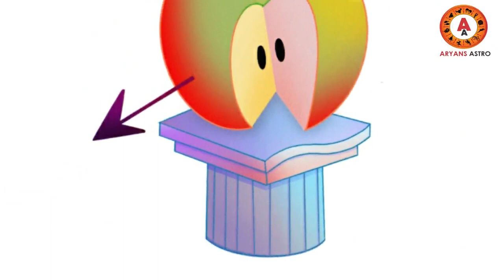വാരഫലം 2020 സെപ്റ്റംബർ 6 മുതൽ 12 വരെ